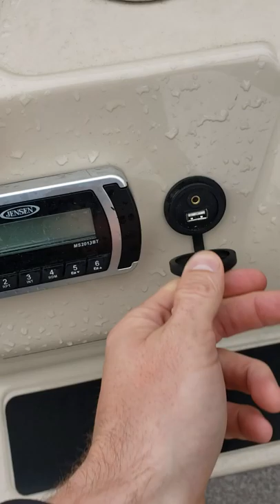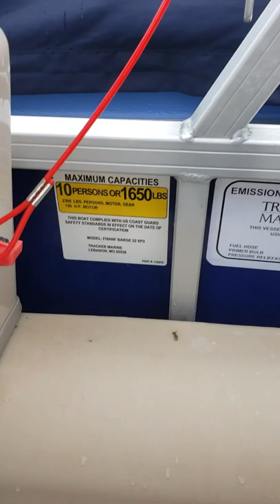2015 Suntracker 22 FB DLX Colby Gardner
Today I film a quick walk around and brief description of our 2015 Suntracker 22 FB DLX. for availability and remember to ask for Colby Gardner when you call in!

Captain Colby Gardner
Pre-Owned Boat Sales
Texas Marine of Conroe